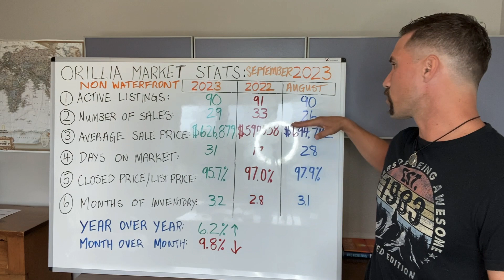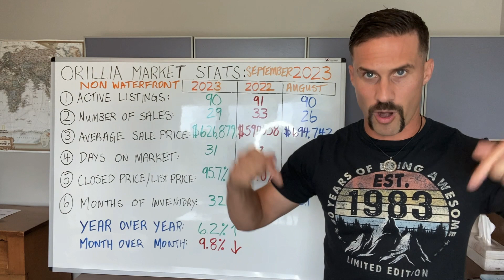Orillia September 2023 Real Estate Market Stats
Let’s see what happened year over year from September 2022 to September 2023.

👉 Stat #1: ACTIVE LISTINGS
September 2022: 91
September 2023: 90

👉 Stat #2: NUMBER OF SALES
September 2022: 33
September 2023: 29

👉 Stat #3: AVERAGE SALE PRICE

👉 Stat #4: DAYS ON MARKET
September 2022: 17
September 2023: 31

👉 Stat #5: LIST PRICE /SALE PRICE
September 2022: 97.0%
September 2023: 95.7%

👉 Stat #6: MONTHS OF INVENTORY
September 2022: 2.8
September 2023: 3.2

Price INCREASE of 6.2% year over year in the residential space here in Orillia...

And a 9.8% DECREASE month-over-month (August 2023 to July 2023) in the value of homes.

Like this video and share it with a friend if you enjoyed the video!